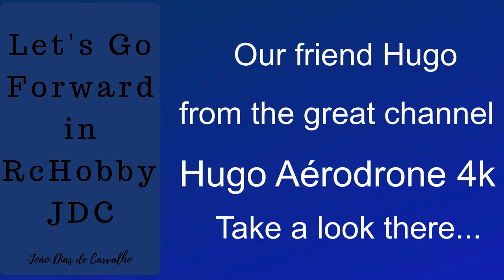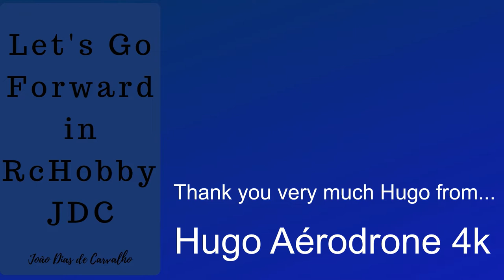DJI Inspire 1 video best of in Switzerland (Time lapse) - Our guest channel is... 2019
DJIMavicProJac - DJI Inspire 1 video best of in Switzerland (Time lapse) is a published video of the serie "Our guest channel is...". The aim of this series of shared videos is to broaden our knowledge and debate about the drones available in the consumer market.

I express my deepest thanks to all the friends who have shared their videos with us, very sincere thanks.

Thank you Hugo...

And in addition to the drones, this sharing is also an opportunity for all of us to discover new places, cultures and ways of living in this world that is also of all of us so we must respect their integrity and multiplicity ...

Flight in Switzerland!

Let's go forward! Regards

The Inspire 1 is DJI’s most advanced complete package. All of the latest aerial technology is packed into one simple, ready-to-fly system, putting you in the sky within minutes.

DJI Inspire's Carbon fiber arms give you the strength to maneuver in the air and they transform, moving out of the camera’s way at the flick of a switch. With a full 360⁰ unobstructed view, you now have the freedom to capture shots independent of the direction you are flying.

Brushless motors pioneered by DJI are now the standard in the multirotor industry. But the Inspire 1 takes the next step in brushless development by integrating curved magnets that fit flush around the edge of each motor.

DJI Inspire's revolutionary Electronic Speed Controllers (ESC) with sinusoidal drive replaces the square wave drive of traditional ESCs redefining the whole drive system. The patented algorithm in the ESCs have been tuned and customized specifically for the Inspire 1 offering features such as closed loop torque control and distinct functional redundancy with the highest efficiency and the most reliability.

As it flies, the position of your Inspire 1 is constantly updated and recorded using a high-strength, intelligent GLONASS + GPS system. This dual positioning system enables higher precision and quicker satellite acquisition, allowing you to see where the aircraft is on a live map and giving it a point to hover at when you release the controls.

All of these features combine to put your Inspire 1 on autopilot when needed. If the battery runs low or connection with your remote controller is lost, the Inspire 1 uses its positioning system and smart flight technology to return back to you.

Combining excellent build quality, features and handling with superb video performance, the DJI Inspire 1 is one of the best drones in the air right now. It's certainly not for the amateur user or those on a budget, but for industry professionals it's highly recommended.

JAC 10/04/2019 - Edição, série "Our guest channel is..."